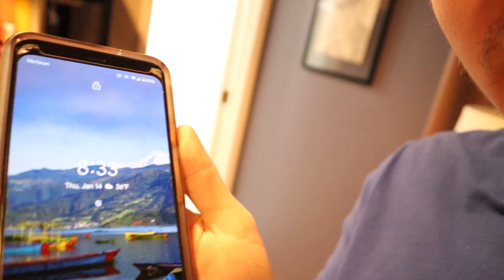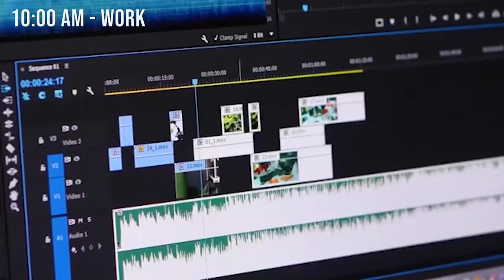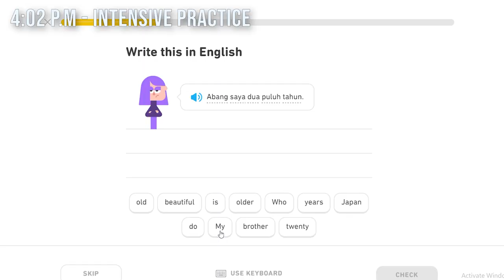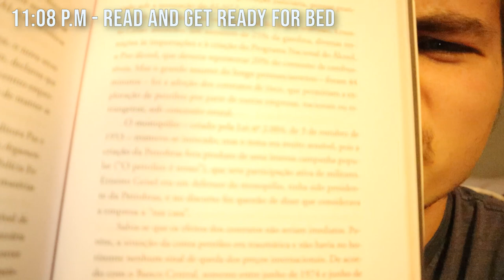A Day In The Life of a Polyglot: My Daily Language Learning Routine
Today I'll take you through what is (usually) a pretty typical day for myself; how I go about learning, studying, and maintaining over 10 languages, and how I manage to stay consistent with it for a very long period of time. It's all a matter of practice, habits, and knowing yourself and what you want to accomplish. Enjoy!